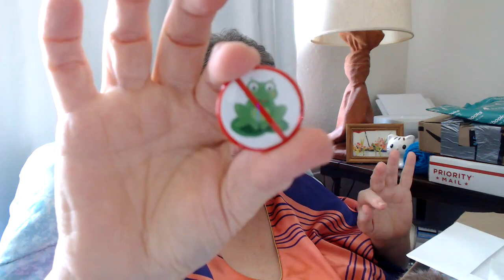Crafty Floridian #76 / Hats for Kids /Mail Call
Billie Mills
6841 Willow Creek Circle, #`106

Check out:

Foxy Creation

Cheryl Boltz